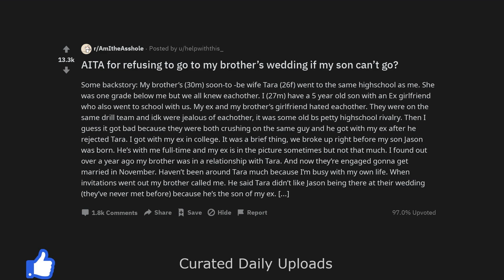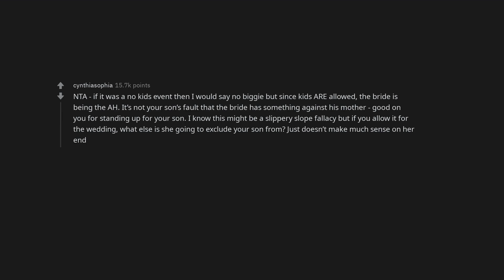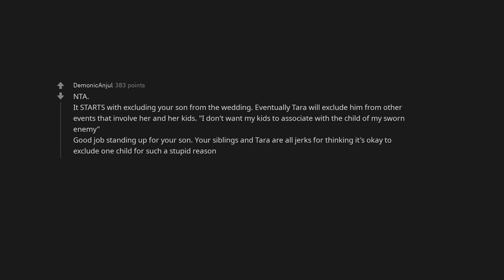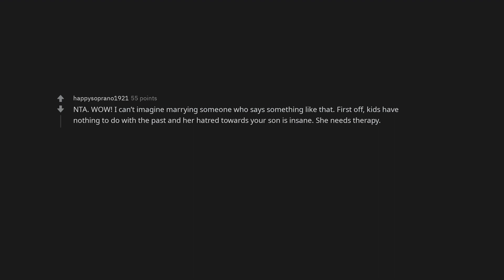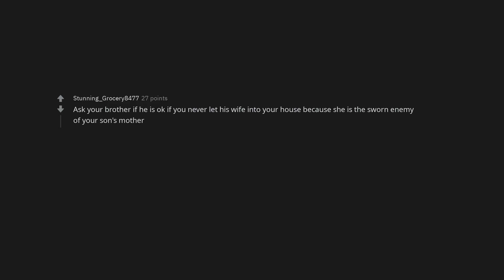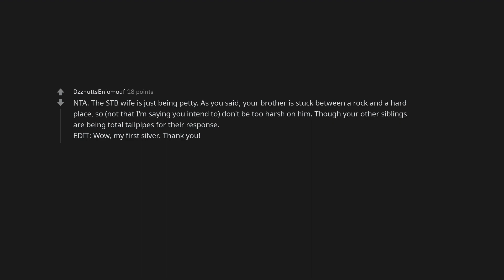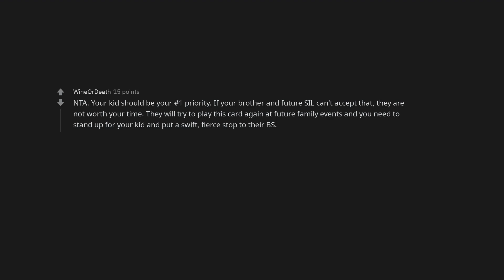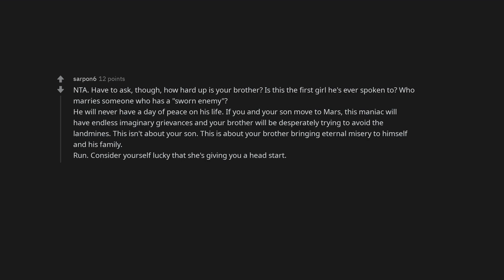AITA for refusing to go to my brother’s wedding if my son can’t go?